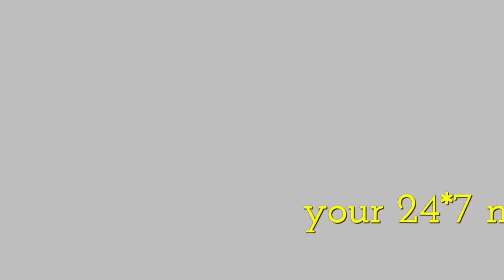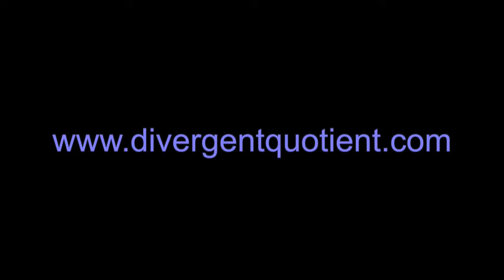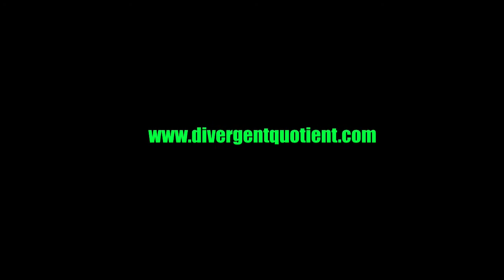Venkat at Lok Rachna 2015 jan 26th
sonnys class video,